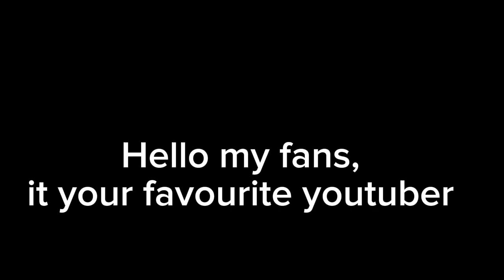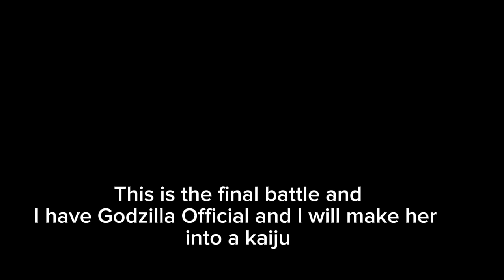Godzilla vs The Ultra Monsters 0 spoilers